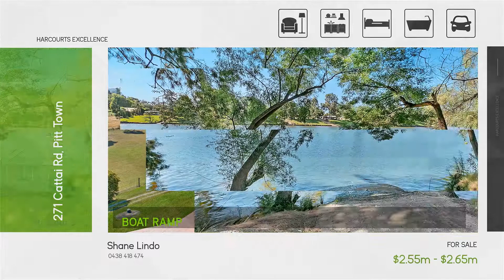271 Cattai Rd, Pitt Town